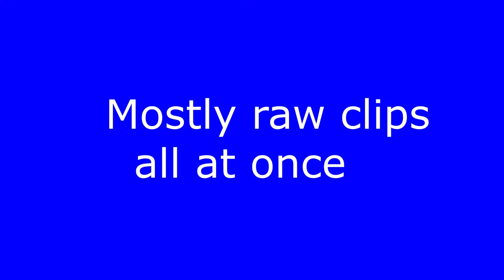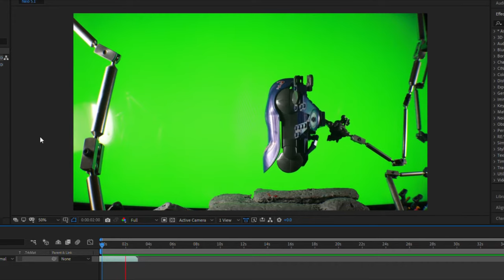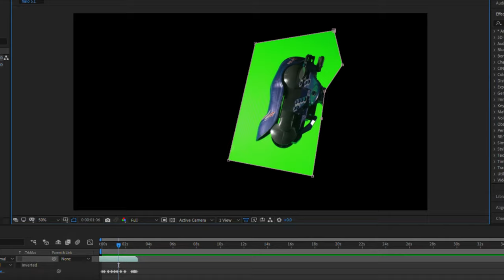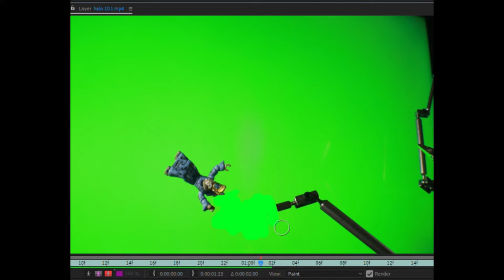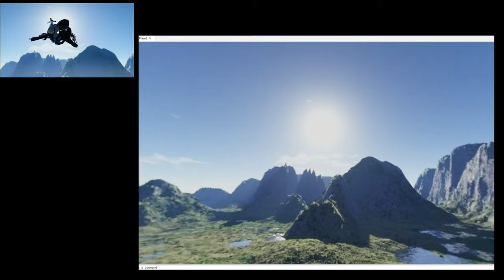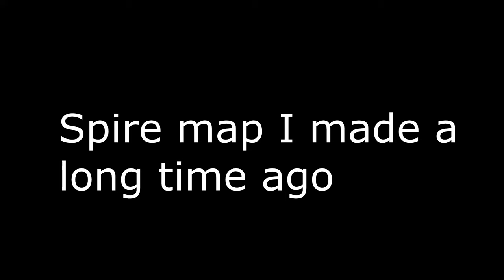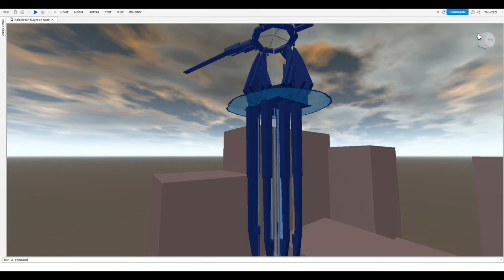Floodborne - Halo Mega Animation Behind the Scenes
A bunch of raw footage and things I used to make this animation, compiled together. not very good at making BTS videos. hopefully something in here is useful to you. made the whole thing over the course of a bit under 3 weeks.

   Kinda sucked at doing the close ups with these mega figures compared to Bionicles. which Im much more used to using. they so tiny. not nearly as heavy as bionicles, but still kinda a pain to get into.

0:00 Testing of mega blok figures
0:44 Raw Clips playing alongside the final animation
6:17 masking workflow for chopping out the big chunks
7:20 erasing the fine details with pen tool
9:00 much of the unfinished clips being positioned in space
11:31 some of the 3D background (its just roblox gameplay)
11:59 the Storyboard (not very detailed at all)
13:19 a clip that got replaced
13:28 halo reach Spire map (wish I made them interact with it in animation)
14:15 Ending